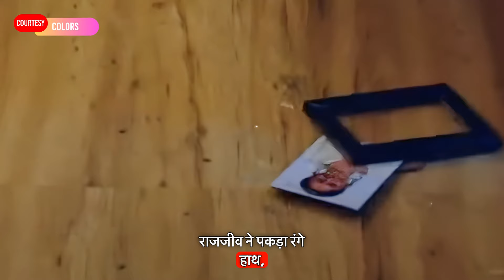Neeti to destroy Rajeev's mom photo, Rajeev to cetch Neeti red handed !